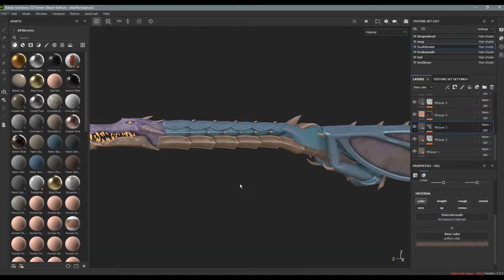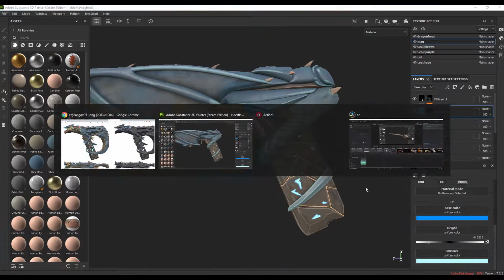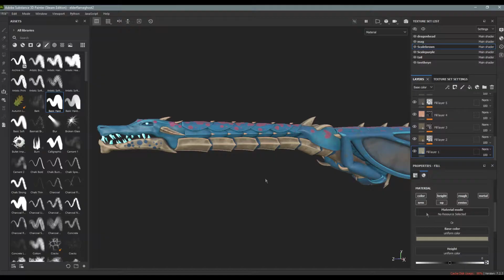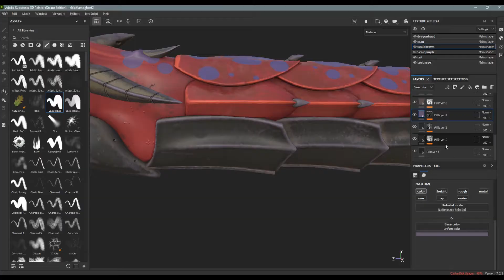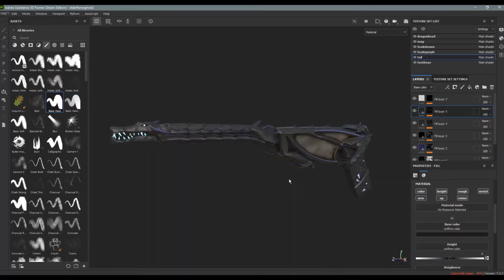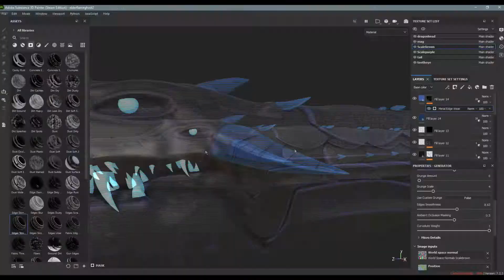Designing ElderFlame Variants (Elderflame Ghost)